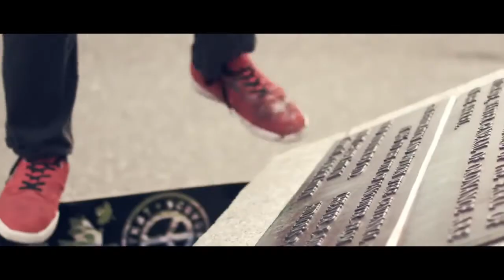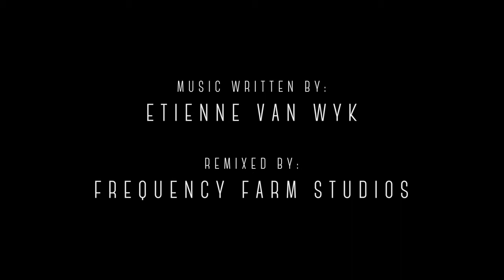AMPERSAND A Short Skate Film